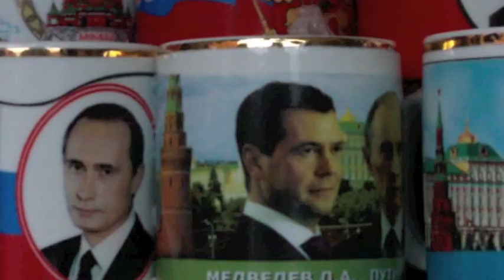A Week After the Riot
A week after a deadly riot on Manezh Square rocked the capital, staff photographer Vladimir Filonov returned to the area to find a heavy police presence and a crafts fair. The "Russian Winter" festival on Ploshchad Revolyutsii is open daily from 9 a.m. to 9 p.m. thru Jan. 19.